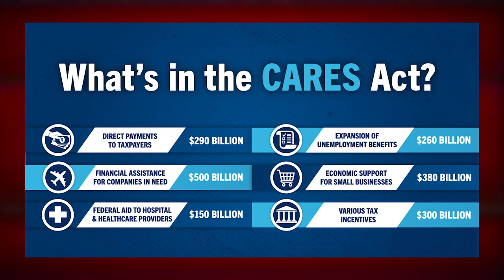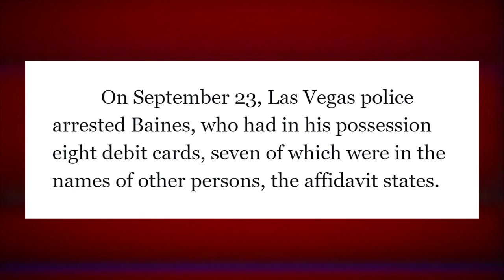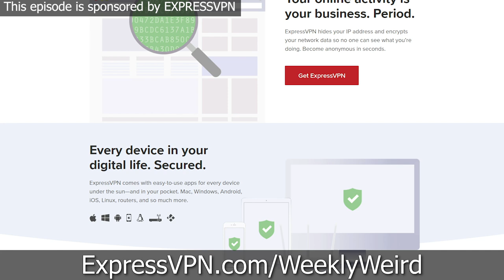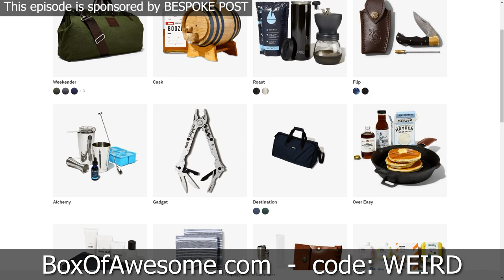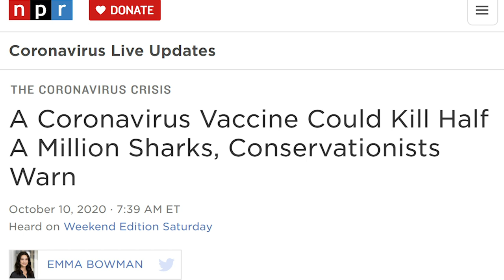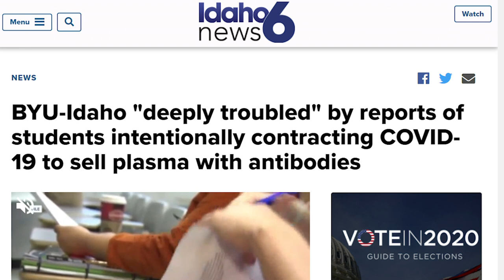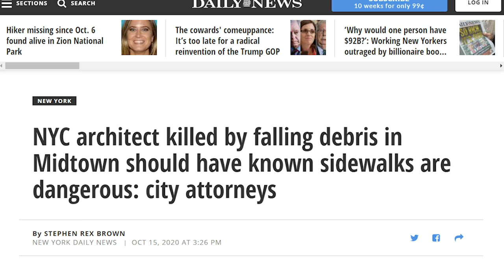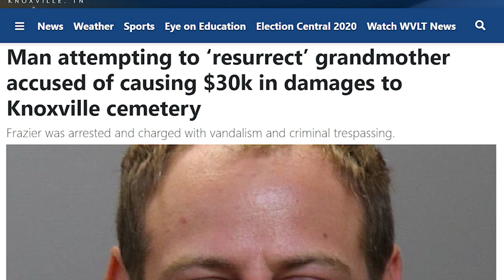If You're Gonna Commit Unemployment Fraud, Don't Make a Music Video About It - Weekly Weird News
to get 3 months free with a 1-year package!

Sources:
• Unemployment fraud rapper